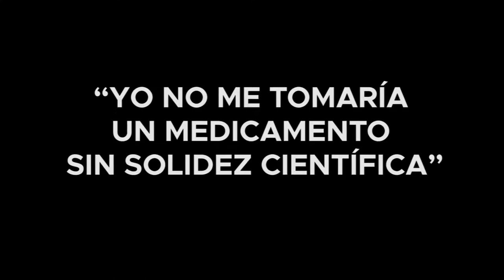“YO NO ME TOMARÍA UN MEDICAMENTO SIN SOLIDEZ CIENTÍFICA”